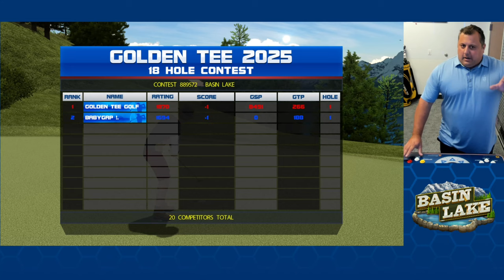Golden Blab, Ep. 22: New Update Out Monday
Adam and Kevin play 18 holes, plus a round of Closest to the pin, ahead of the newest GoldenTee update that comes out this Monday. The duo also talks some of the changes that are coming along with it, including updated putting mechanics.

Find a Golden Tee LIVE or PGA TOUR game near you with the GT and GT PGA TOUR Caddy apps

GoldenTee PGA TOUR 2025 arrives on commercial games September 9th, 2024!

Tee off on FIVE NEW GT COURSES when it launches including: Sahara Dunes, Bahama Isles, Lexington Stables, Palmetto Coast, and Basin Lake!

TWO MORE REAL COURSES make their way to PGA TOUR games with TPM San Antonio and TPC River Highlands joining the roster!

THREE CLASSIC COURSES RE-TEED with Rocky Hollow, Pine Coast, and Bear Lodge getting new looks in upcoming seasons!

Go for BIG PRIZES in the all-new TOUR MODE!

Closest to the Pin returns to Prize and Online play on GT PGA TOUR 2025 games!

3 BRAND NEW Seasons of Club Pass Rewards

10 New Freaky Courses

3 Seasons of Pins & Tees